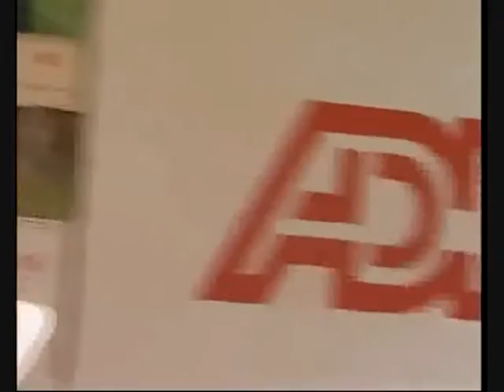SLF 09 Trailer 3 - Die Partner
Die Partner